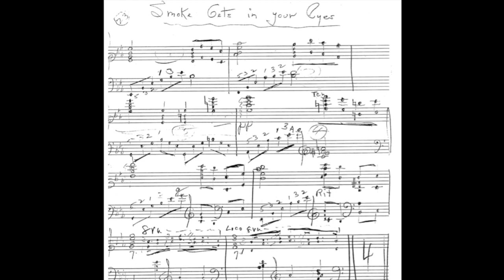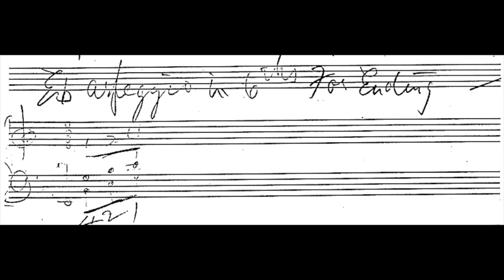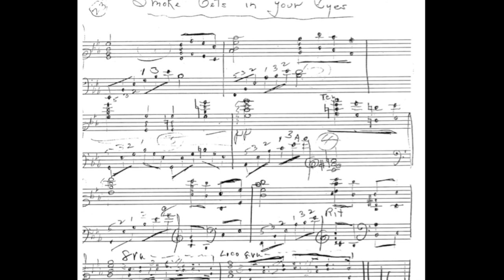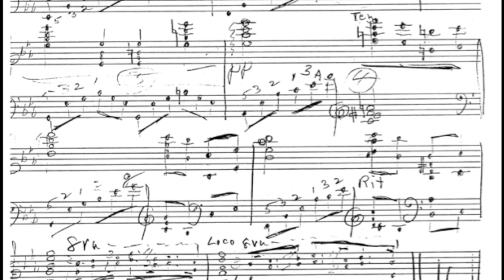Frank Milne 1950s pianist, 1934 piano roll, and his undated manuscript score Smoke Gets In Your Eyes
Frank Milne's performances of Smoke Gets In Your Eyes are heard as captured 1. in a 1950s hand-played audio piano performance and 2. on a 1934 Ampico reproducing piano roll.  Both of his performances are synchronized to his undated manuscript arrangement of Jerome Kern's popular song.

Frank Milne was one of the most significant roll arrangers and editors of the player piano era.  He is particularly -- but not exclusively -- associated with George Gershwin, for whom he was likely to have been Gershwin's piano roll editor. For information about Frank Milne

The audio recording was privately made in the 1950s.  Frank Milne's son, the late Alexander Milne has given Artis Wodehouse permission to use this private recording for research purposes.